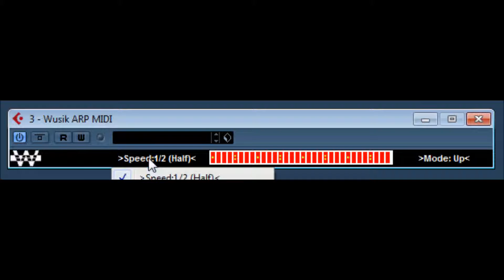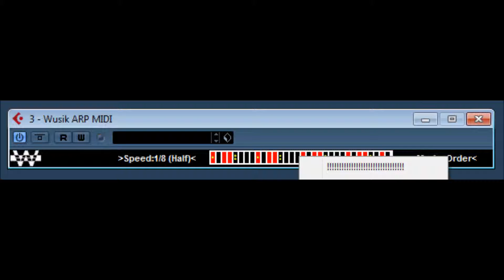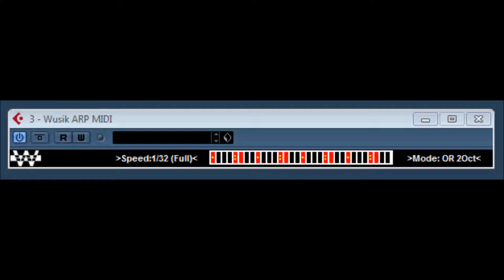wusik midi arp by WUSIK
wusik midi arp by WUSIK  video 2
a simple but effective midi arpreggator
also comes Wusik VM, Melody and Key Switching Midi-Tools.